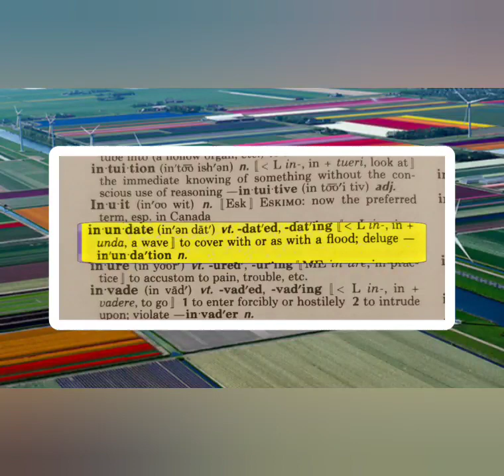Why a Flood?